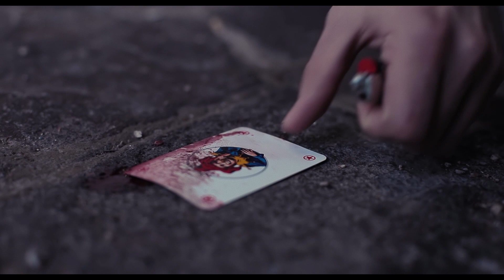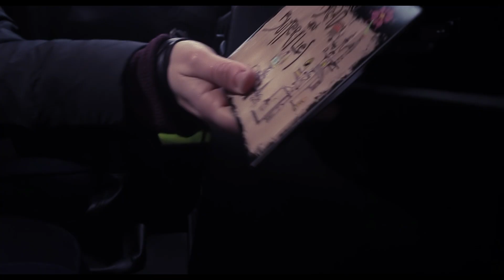Moscaburro - Ticket for your love [OFFICIAL VIDEO]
Moscaburro performing Ticket for your love, from the new album Bread and Butterflies.

And starring Luca Gelmini as The joker.

Director, camera operator, editor: Alessio Vasarin
DoP, camera operator: Andrea Pozzato
1st AD: Daigoro Vitello